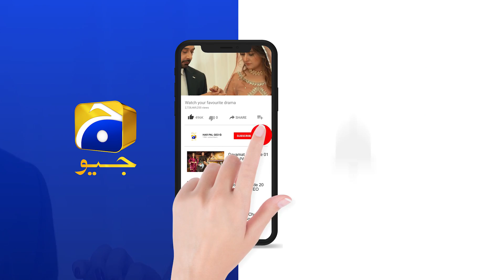Main Apni Iddat Pori Karungi....... | Khuda Aur Mohabbat | Har Pal Geo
Written by: Hashim Nadeem Khan
Directed by: Syed Wajahat Hussain
Produced by: Abdullah Kadwani & Asad Qureshi
Production House: 7th Sky Entertainment
Singer: Rahat Fateh Ali Khan & Nish Asher
Lyrics: Qamar Nashad
Composer: Naveed Nashad